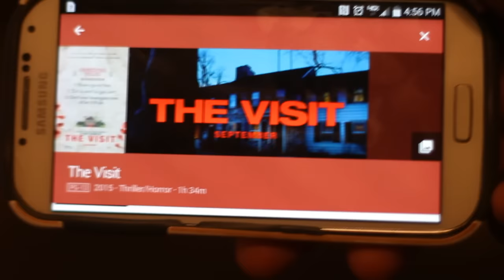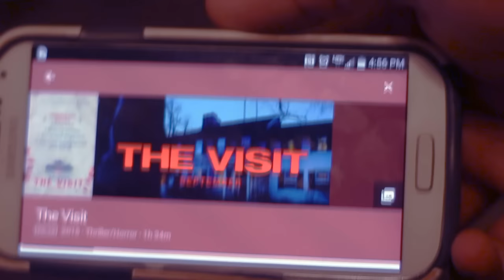"THE VISIT" MOVIE REVIEW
Reggie Haynes from YRProductionsTv gives his insight on why he believes you should watch the new move titled "The Visit".